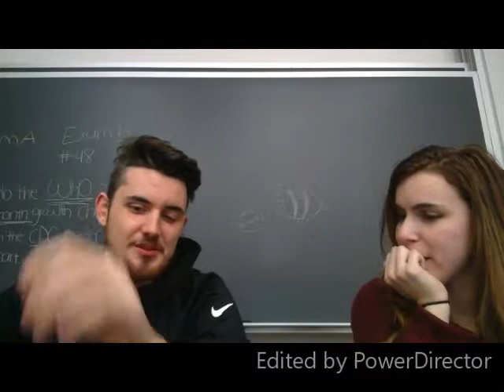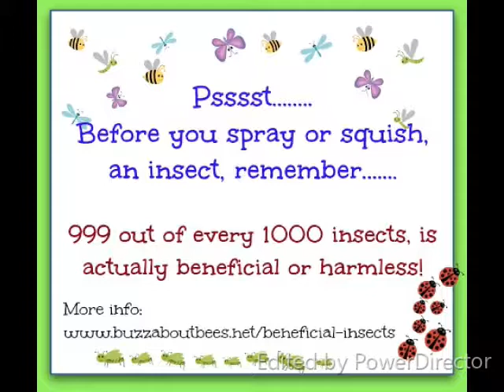The Importance of Pollinators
Elizabeth Stulir & Kevin Langan